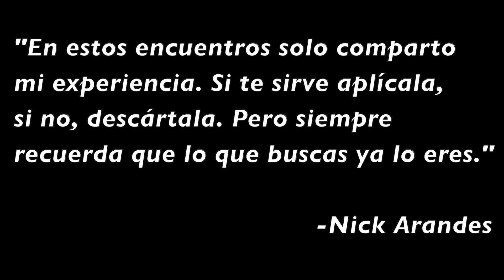Los Ejercicios Requieren Consistencia No "Perfección”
Este es un extracto del encuentro facilitado por Nick Arandes. Los temas a abordar son:

El Ego Quiere Que Hagas El Curso con Él
Todos Hacen Lo Que Les Toca
Lo Importante No Es Creerte La Película
No Hay Reglas